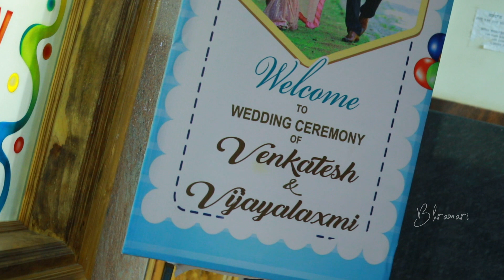Kulal Wedding Highlights | Venkatesh 💕 Vijayalaxmi | Bhramari Creation